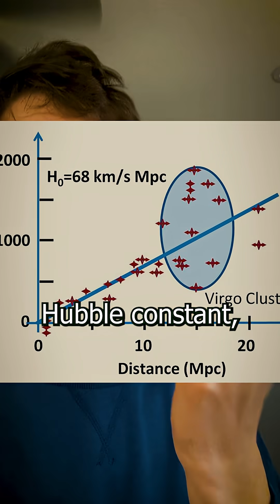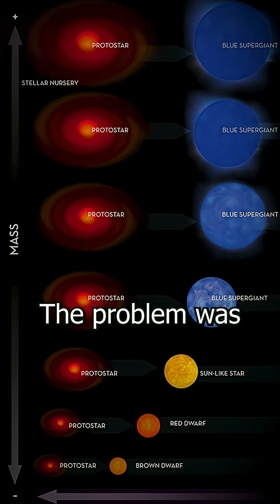The 1990s Astronomy Crisis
Aspiring Physicist. Rising senior. And yes, those are my cats.
1 John 2:17
1 John 1:8
Isaiah 1:18

Song name:  "Jacob and the Stone" by @emilemosseri

Main channel: @oimeowmain